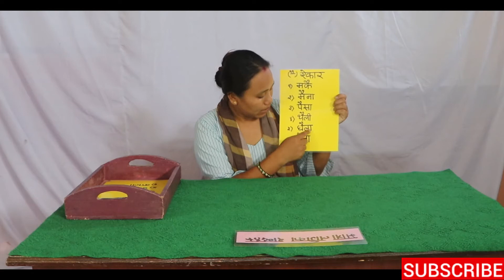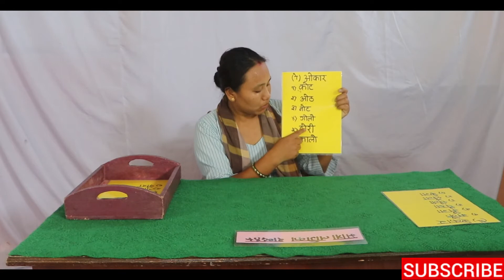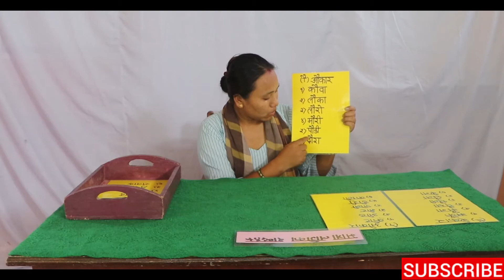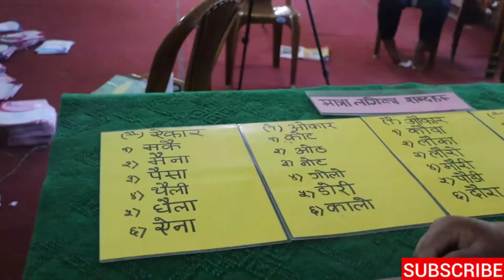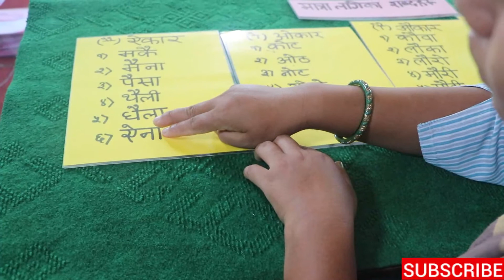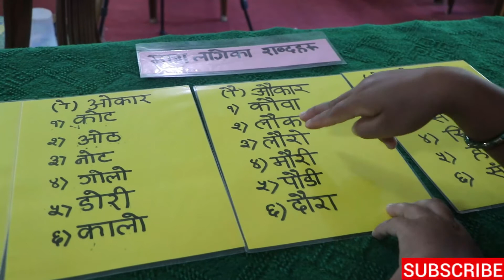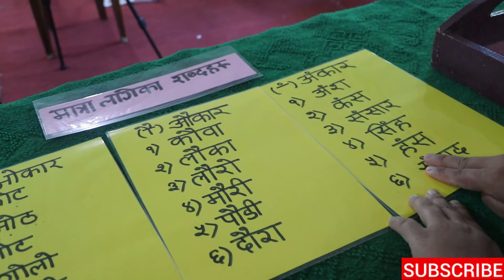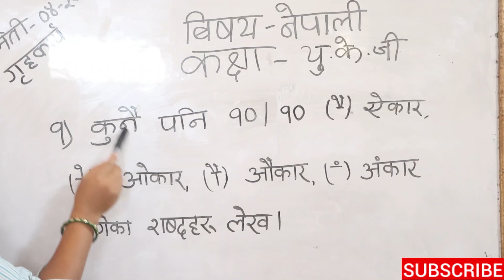UKG, Eikar, Okar lagega sabda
This is School Youtube channel. The Nobel Environment Academy was Estabilised in 2068 B.S ans is sistuated in Tilottama-15, Kotihawa, Rupandehi, Nepal. Nobel school believes in patnership with parents and has always had strong links with the local community. It is a very enviromentally friendly school and its happy, caring, safe and stimulating learning environment. A high standard of discipline is expected from all pupils and the school promotes positive beaviour Managment through a programme of rules almost all students are from english speaking back ground. It is the school's aim that each child reaches his/her full Potential academically.
Our Specialities
1) Smooth class size
2)Best Teaching/montessori method
3) Well stocked Library and Computer lab
4) Cuttural and traditional program all year around
5)Workshop/Art and Craft
6)Picnics and field trips
7)Indoor /outdoor games
9) CCTV in all class
10)Health check up
11) School Bus Service
12) Dancing/karate/Music class
13) Quality Education in the best learning here
14) Multimedia classes
Our activities
Bright colourful stimulating class room
Spacious and well stocked Library and Computer Lab
Spacious and Secure play areas
Montessori methord learning
Montessori programme from pre primary class
value based qualitative education at adorable fee stucture
Planned Programme of teaching and assighment
Ongoing commitment to provide quality education
Comprehensive career counsiling throughout the time
Good deal of facilities with equipped library and labs
Many more out reach facilities well moderinzed self buildings